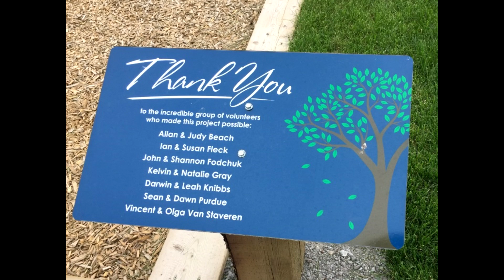A New Playground for Riverwood